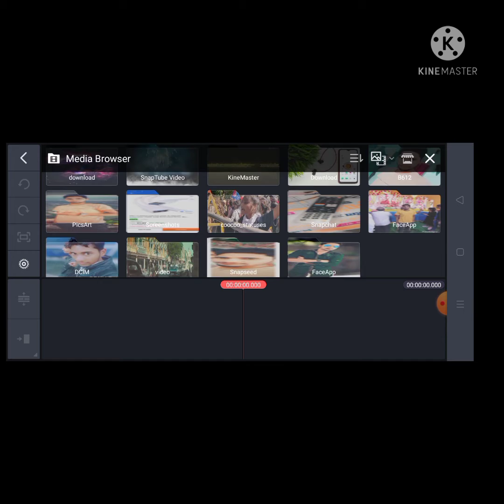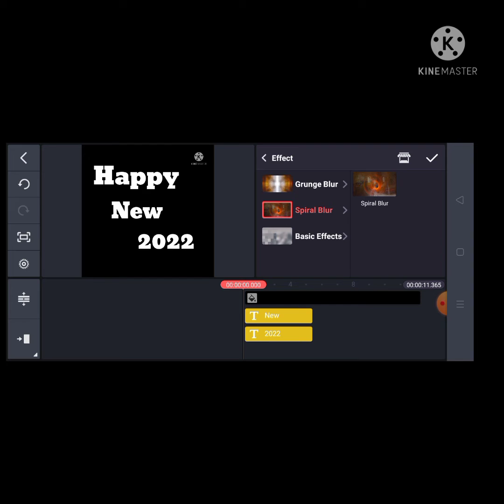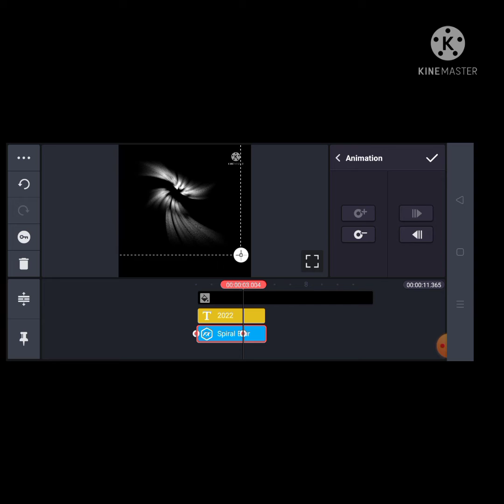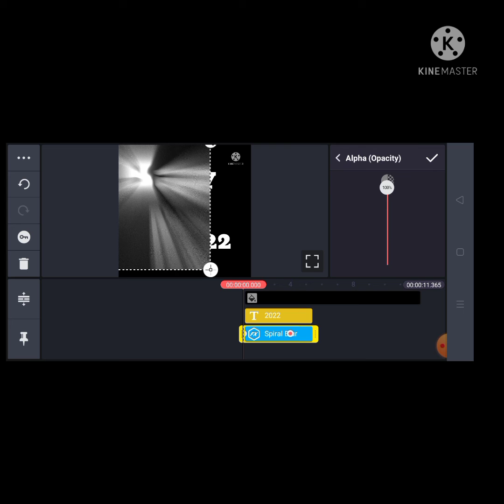Happy new year video edition!! new year video Editorial 2022 kinemaste video edition karna sikhe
Happy New Year video editing kinemaste Happy New Year WhatsApp story yah WhatsApp status Happy New Year video editing kya karna sikhen 2022 status banana is video mein batlaya gaya hai